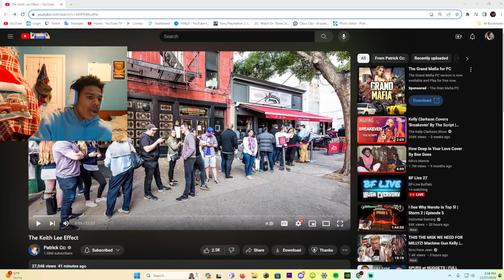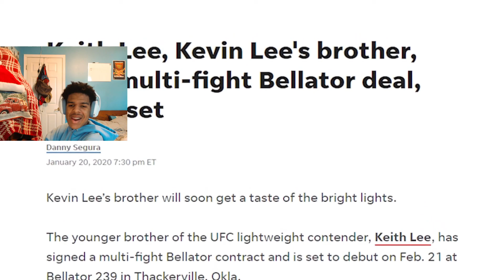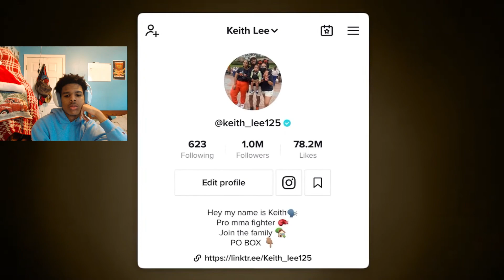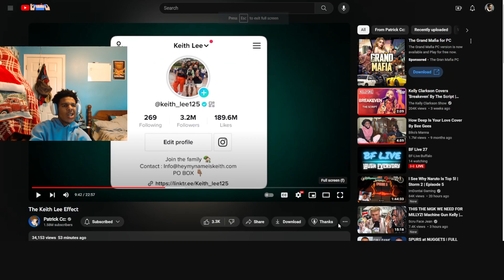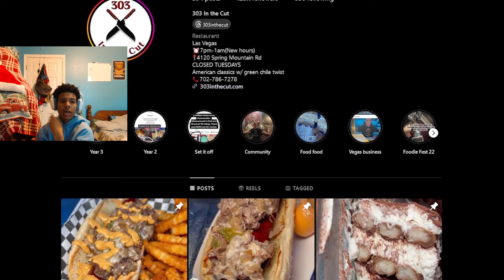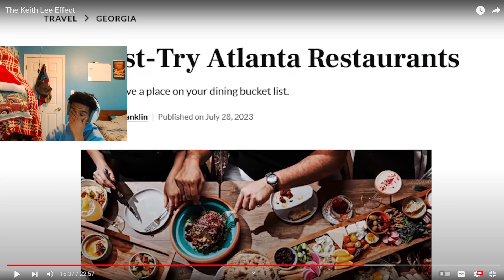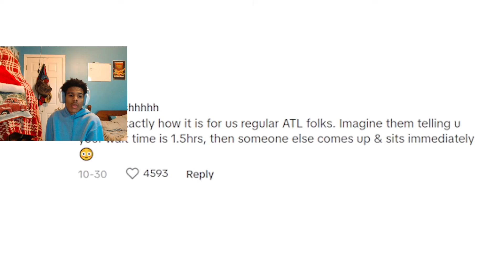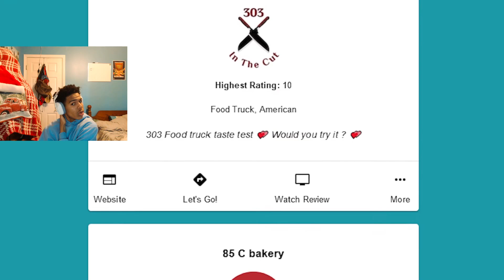KEITH LEE THE THANOS OF RESTAURANT? | The Keith Lee Effect